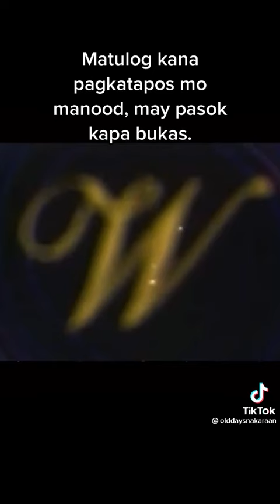Wansapanatay / sino dito namiss ang palabas na ito..